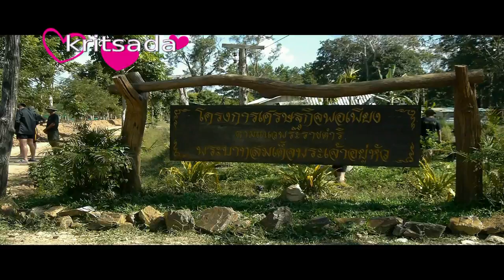ทำนา1ไร่1เงินแสน 1 to 1 lakh hectares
โครงการปลูกข้าวไรท์เบอรี่ ในพื้นที่ศูนย์ฝึกทหารพรานนาวิกโยธิน กองทัพเรือ  ค่ายเทวาพิทักษ์ อำเภอโป่งน้ำร้อน จังหวัดจันทบุรี  หากจะเรียกเป็นภาษาของทหาร ก็คือ  เกษตรกรรมทหารพรานวิกโยธิน กองทัพเรือโยทะกา  ที่ใช้ชื่อโครงการ ว่า ทำนา1ไร่ได้เงินแสน
คงจะมีข้อข้องไขว่า ทำไมนาข้าวถึงมีรายได้ ไร่ละหนึ่งแสนบาทเลยที่เดียวเชียวเล่า   นาวาเอกสุรพงษ์ พรหมแพทย์ ผู้บังคับหน่วยเฉพาะกิจทหารพรานนาวิกโยธิน ค่ายเทวาพิทักษ์ อ.โป่งร้อน จ.จันทบุรี เผยว่า   ทำการนำนาข้าวอย่างเดียวคงมี่รายไดถึงหนึ่งแสนบาทอย่างแน่นอน  แต่ส่งที่เข้ามาเสริมและมีบทบาททำนาข้าวให้ได้เงินแสนนั้น คือการเลี้ยงหมู เลี้ยงเป็ด เลี้ยงไก่ รอบคันดินบนแปลงนาข้าว ประกอบไปก่อนการปลูกข้าว   เพื่อก่อให้เกิดประโยชน์กับหน้าดินและกลายเป็นปุ๋ยอินทรีย์ชีวภาพจากมูลสัตว์พวกนี้  สงผลให้เกิดระบบนิเวสน์กับแผ่นดินที่ขาดความสมบูรณ์ ให้พลิกความสมบูรณด้วยแร่ธาตุตามธรรมชาติขึ้นมาใหม่  เพื่อเป็นประโยชน์กับต้นข้าวในแปลงนา  นอกจากนี้ยังมีการเลี่ยงปลา2ประเภทที่นำมาเลี้ยงรวมกันได้โดยไม่เบียดเบียนซึ่งกันและกัน คือการนำปลากินพืชกับปลากินเนื้อมาเลียงร่วมกันในคูน้ำรอบๆๆคันนาที่ยกสูงขึ้นว่า1เมตร  มีเทคนิคด้วยภูมิปัญหา จากการผู้ชำนาญการของกองทัพเรือ ถึงการจะดำรงชีพของสัตว์2สายพันธ์ที่จะอยู่กันได้โดยไม่เข่นฆ่ากินกันเป็นอาหาร  นั้นคือการเลี้ยงปลานิล คู่กับการเลี้ยงปลาดุก  ปลานิลจะถูกปล่อยลงไปในแปลงนาก่อนประมาณ15วัน จนลูกปลานิลเจริญเติบโตแข็งแรงและว่องไวแล้ว ก็จะปล่อยปลาดุกลงไปในแปลงนา  ปลานิลที่ผ่านกาเลี้ยงมา15วัน จะเริ่มโตทำให้ปลาดุกไม่ทราบจะกินได้ ทำให้สัตว์น้ำสองสายพันธ์สามารถดำรงชีพอยู่กันได้  เมื่อเสร็จการนาข้าว ปลา หมู ไก่ เป็ด ที่เลี้ยงไว้ร่วมก็ ก็จะเจริญเติบโต และสามารถนำออกไปจำหน่ายขายได้เงินมารวมข้าวที่เก็บเกี่ยวได้ ก็จะได้เงินตามชื่อของโครงการ ทำนานหนึ่งได้เงินแสน